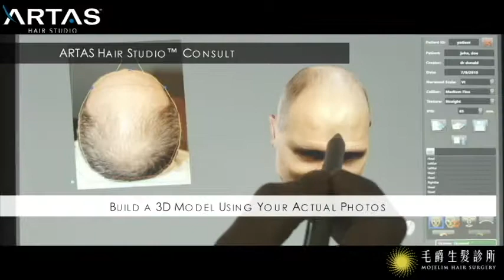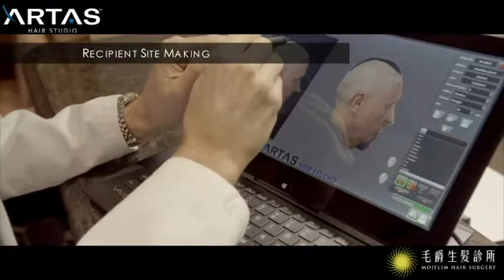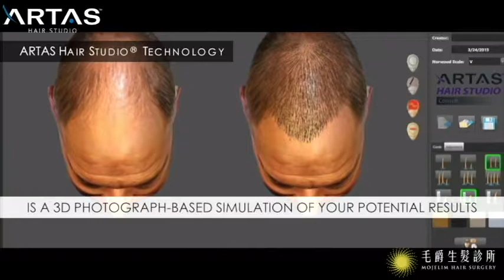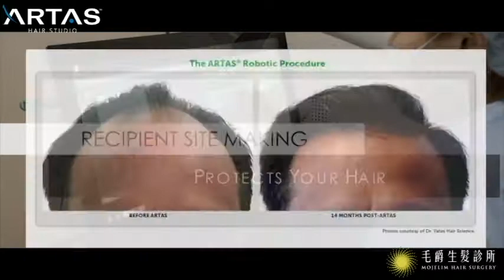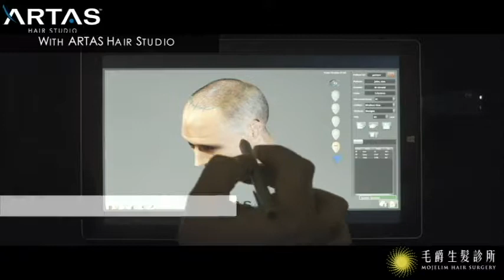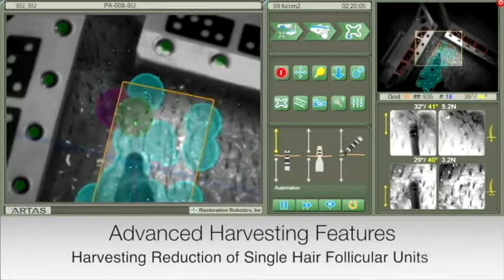【ARTAS植髮手術】ARTAS 9 x 機器人植髮！快速植髮無疤痕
✨毛爵生髮診所-ABHRS、ISHRS雙認證植髮專家劉怡坊醫師✨
專精【植髮生髮落髮健髮｜雄性禿M型禿治療｜頭皮護理】
~📣馬上預約諮詢，解決落髮問題 ，找回自信的你~

●專業來自堅持，毛爵一植都在 ●